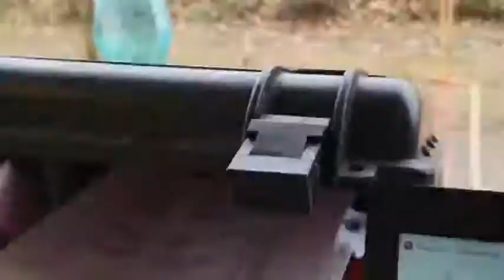TOSTADIUM 26 DECEMBRE 2021 FEMININES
CYCLO CROSS DE NOEL AU TOSTADIUM 26 DECEMBRE 2021 FEMININES